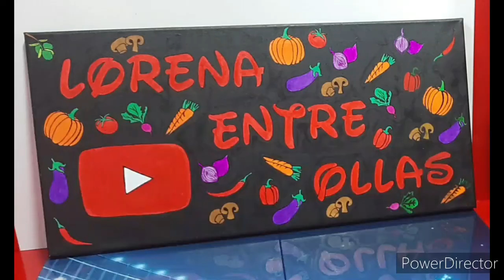HUMMUS EN MAMBO DE CECOTEC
La receta de hoy me ha dejado sin palabras. En menos de 1 minuto preparamos un hummus en nuestra Mambo con el que no podrás dejar de picar. Acompañarlo con picos de pan, con tostadas, con palitos de zanahoria...le pega a cualquier cosa. Cuando pongáis este hummus en la mesa, os van a hacer la olla 🌊. En un solo paso y en menos de 1 minuto...no puede darnos pereza prepararlo.

En este enlace podéis comprar la Mambo:

INGREDIENTES:

1 bote de garbanzos cocidos (400 gr)
2 ajos
50 ml de agua
50 ml de aceite
1 cucharadita de comino
1 cucharadita de pimentón dulce de la Vera
1 cucharadita de tahini (sésamo molido)
Sal